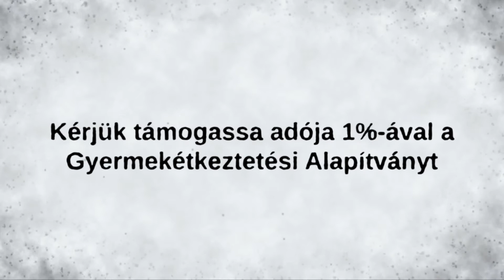Sebő Ferenc - égbekiáltó, hogy a gyerekek éheznek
Kérjük, segítse az éhező gyerekeket! Köszönjük!
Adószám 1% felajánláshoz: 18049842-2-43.